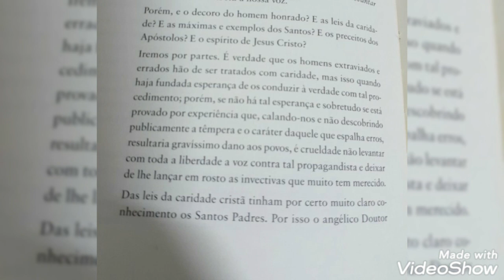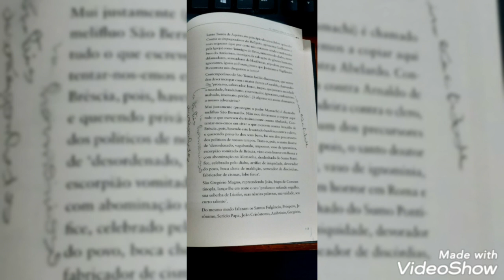É crueldade não levantar a voz, por caridade.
Créditos ao canal "Marcus Viana" pela música que coloquei no meu vídeo - As Pegadas do Mestre.

Algumas fotos usadas, foram retiradas na internet.

Do livro - CAPÍTULO XXVII